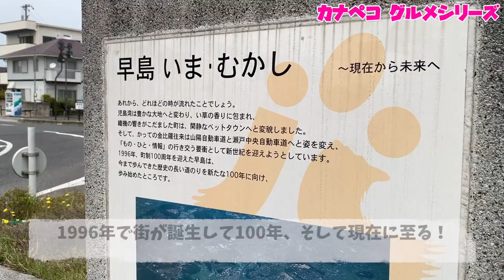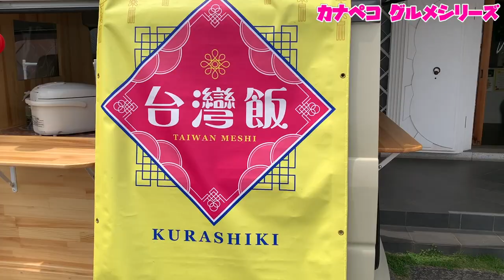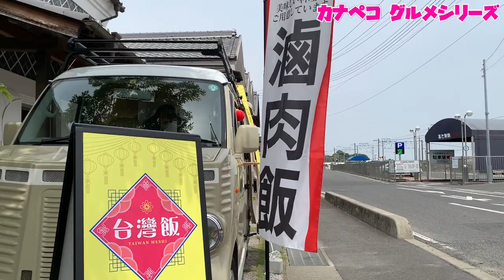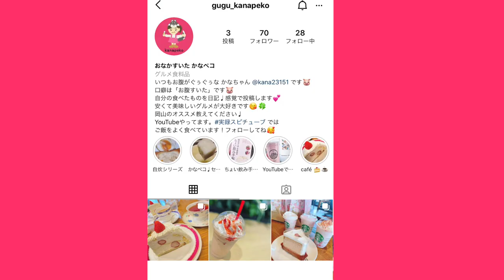【岡山グルメ】豚バラをじっくり煮込んだかけ飯！キッチンカー！《台湾飯 KURASHIKI》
台湾飯 KURASHIKI

再生リスト